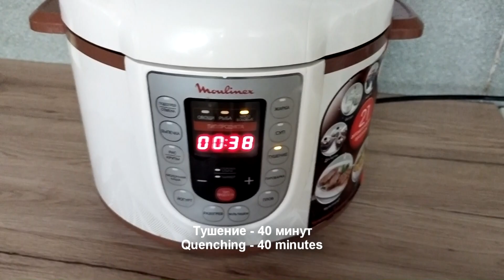Как приготовить студень или холодец !? Это желе с кусочками мяса - просто супер блюдо !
Очень простой и быстрый рецепт приготовления холодца в мультиварке! Проще не куда !
Ингредиенты:
Свиные ребра- 300 грамм
Лавровый лист по вкусу
Соль по вкусу
Смесь перцев по вкусу
Петрушка
Укроп
Зелёный лук